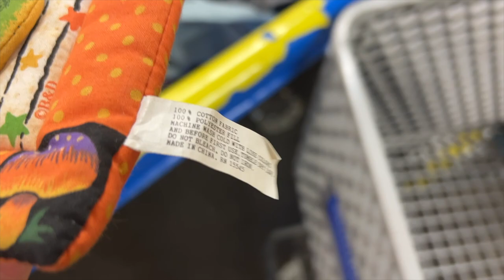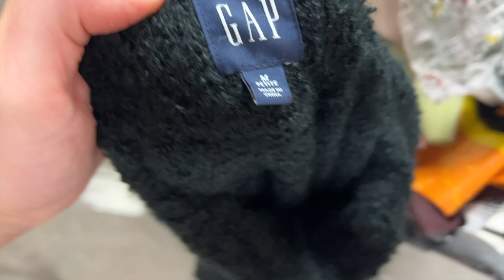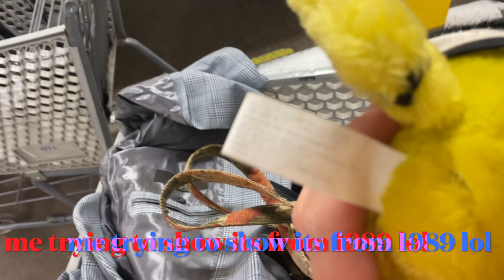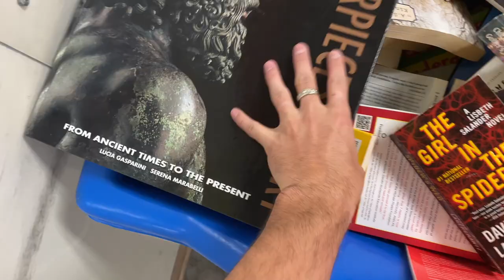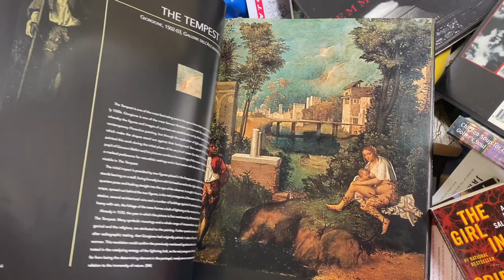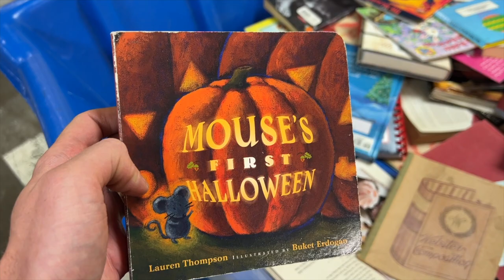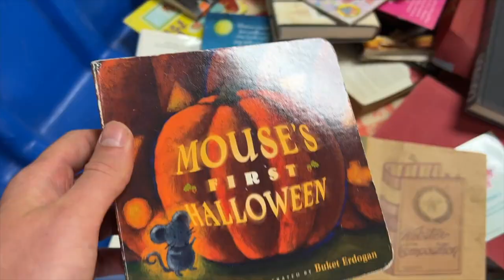Come Source at The Goodwill Outlet Bins With Us! (Fall, Depop, Poshmark finds)